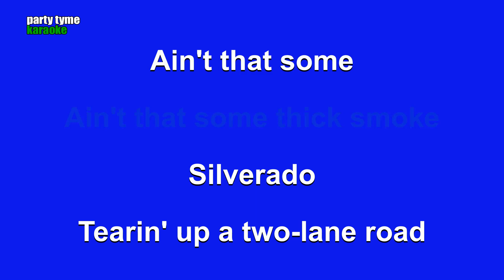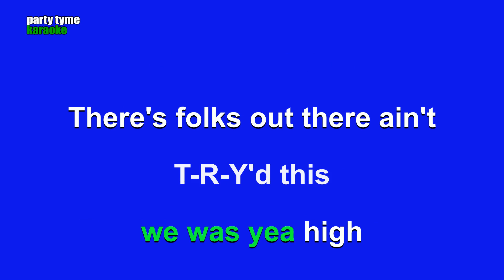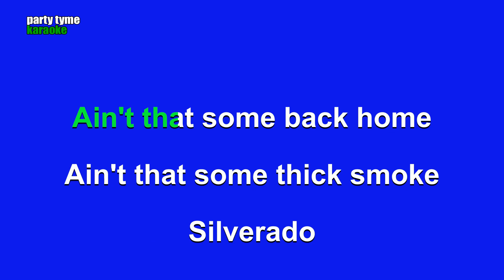Morgan Wallen - Ain't That Some (Karaoke Version)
Karaoke sing-along version of 'Ain't That Some'
made popular by Morgan Wallen,